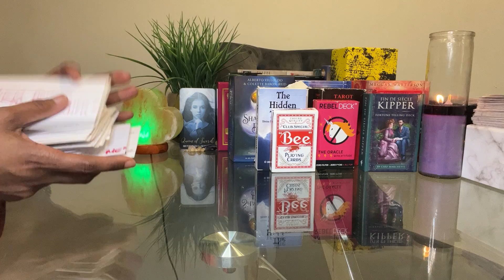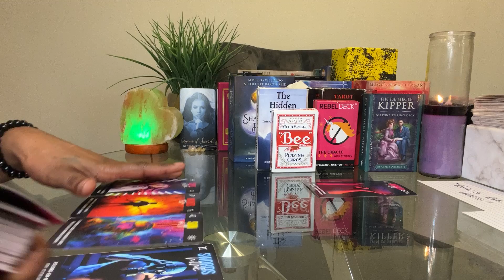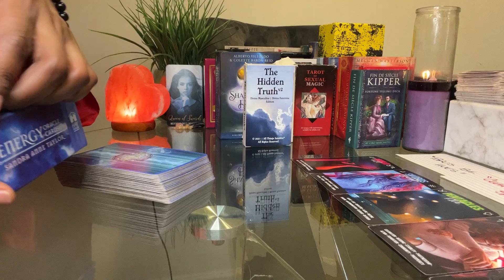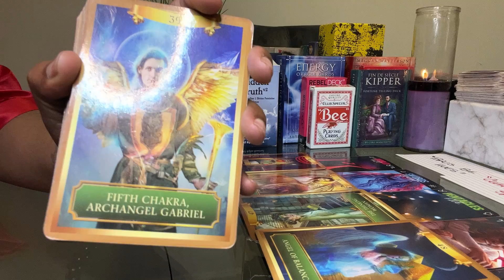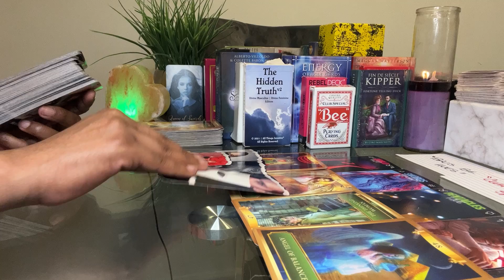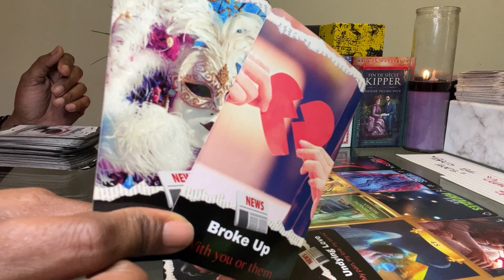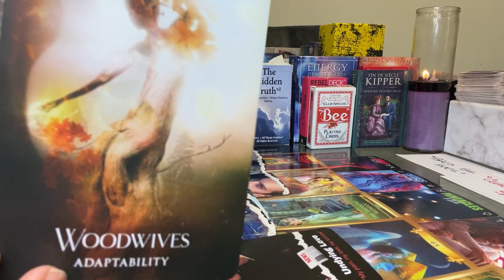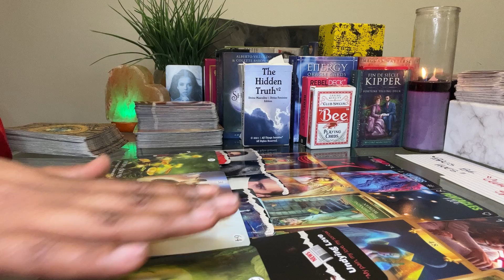Libra ♎️ Play stupid GAMES 🎲 Win stupid PRIZES😅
Hey Gang 🤩🤞🏾🤞